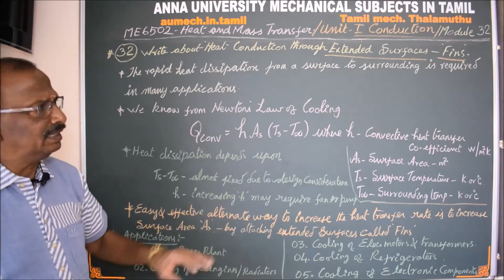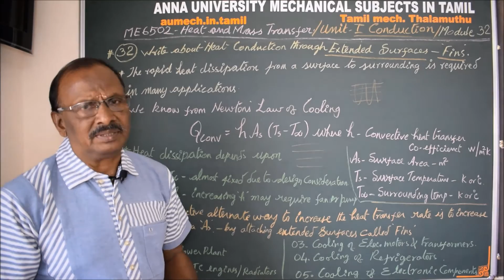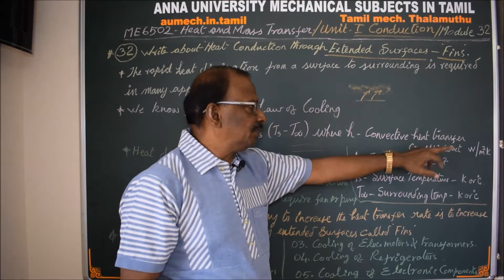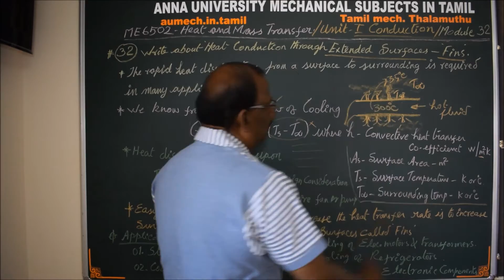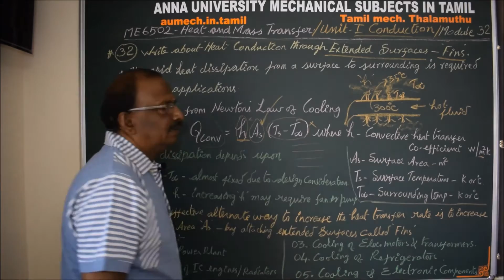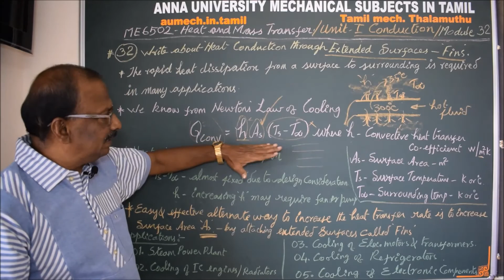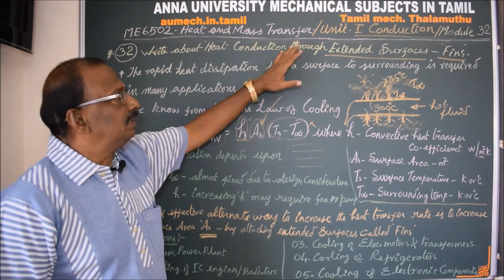Introduction of Extended Surface called Fins - Heat and Mass Transfer in Tamil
I hereby explain the basics of Fins. Fins play a vital role in Heat Transfer.